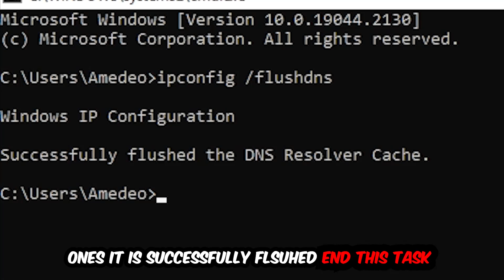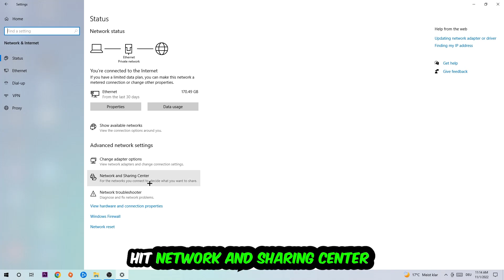OSU! – How to Fix Can't Connect to Server – Complete Tutorial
OSU! can't connect to server,
OSU! can't connect to server fix,
OSU! can't connect to server pc,
OSU! can't connect to server ps4,
OSU! can't connect to server ps5,
OSU! can't connect to server xbox,
how to fix OSU! cant connect to server,
how to fix OSU! cant connect to server fix,
how to fix OSU! cant connect to server pc,
how to fix OSU! cant connect to server ps4,
how to fix OSU! cant connect to server ps5,
how to fix OSU! server error,
how to fix OSU! server connection error,
how to fix OSU! servers,